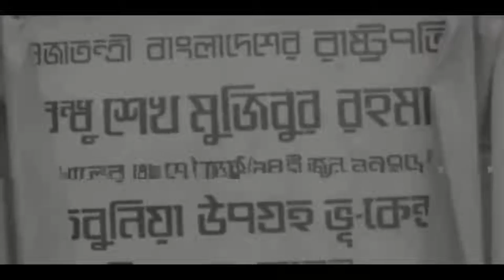Bangabandhu Sheikh Mujibur Rahman Aviation and Aerospace University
Bangabandhu Sheikh Mujibur Rahman Aviation and Aerospace University is only specialised public university of Bangladesh with  a focus on aviation and aerospace sector. BSMRAAU is mission to become international university in the field of aviaton.